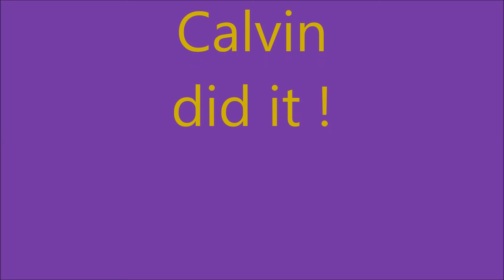How to catch an armadillo by the tail.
How to catch an armadillo by the tail, then have some others go through your legs.